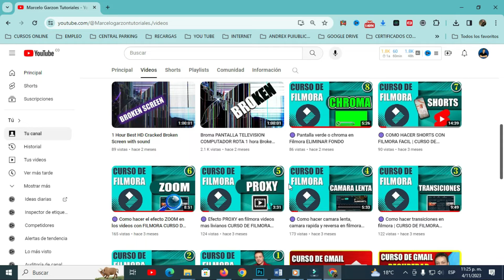🔵 COMO PROBAR una FUENTE de PODER DE UNA COMPUTADORA | Computación Intermedio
Para nosotros poder probar si una fuente de poder esta buena o no , podemos utilizar un clip y hacer un puente en los conectores de la board entre un cable negro y un clable verde como lo indicamos en el video, si enciende es porque nuestra fuente de poder esta buena, si no enciende debemos reemplazar la pieza por una nueva o por una que este funcionando correctamente.

                                                      🔥 VIDEOS RELACIONADOS 🔥
                                           🌐CURSO DE COMPUTACIÓN DESDE CERO🌐

como reparar una fuente d epoder
🛑STOP🛑 Buying BAD PSUs! Best Power Supply for PC 2023
Do You Need A New Power Supply? - ATX 3.0
Cómo puentear, diagnósticar, medir, comprobar, reparar fuente de alimentación
como probar si funciona la fuente de poder de mi pc
Cómo probar si funciona una fuente de poder de computadora,PC sin multímetro
Encender una fuente de poder sin conectar a la pc 2021
46 k vistas
Como probar si funciona una fuente de poder de computadora ATX de 24 pines con un puente entre pines
Como verificar si una fuente Funciona!
COMO ENCENDER UNA FUENTE DE ALIMENTACIÓN SIN CONECTARLA ALA PC
6.8 K vistas
¿Como saber si mi fuente de poder está quemada?
24 k vistas
Como Probar o Testear Tu Fuente De Poder y Saber si Aun Esta Buena!

CAPITULOS

00:00 Introduccion
00:08 fuente de poder GAMEMAX de 750 w
00:15 usar un clip metalico
00:21 tener conectada a la corriente la fuente de poder
00.34 dar forma al clip metalico
00:44 hacer puente con el clip cable negro y cable verde
00:55 introducir el clip en los orificios del conector de la fuente
01:05 enciende nuestra fuente de poder con el puente
01:14 prueba de encendido de nuestra fuente de poder
00:22 desconectar el puente
01:39 resumen como probar fuente de poder

marcelo garzon tutoriales
reparaciones de pc
reparacion de computadores
como probar una fuente de poder de computador
computek sistemas informatica computek sistemas e informatica sistemas e informatica informatica marcelo garzon informática